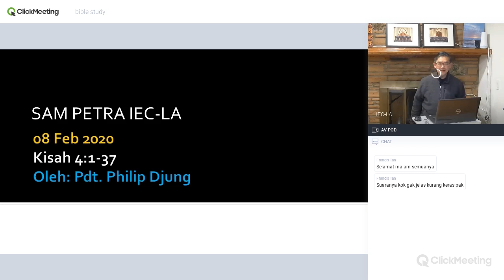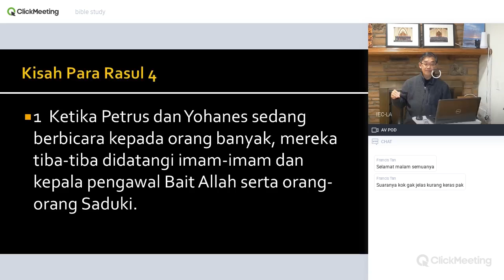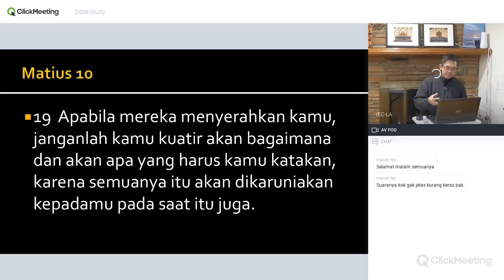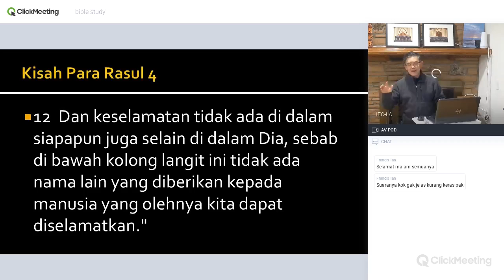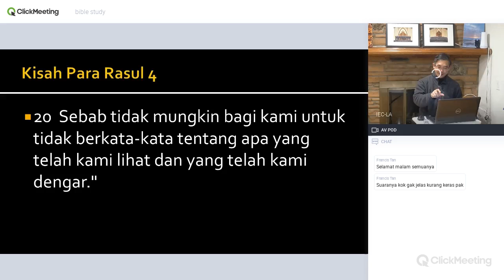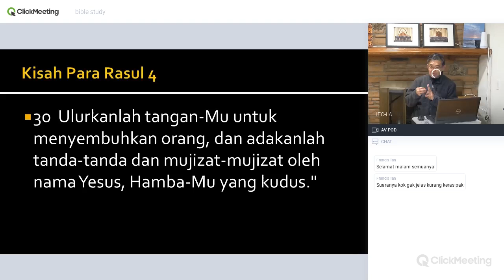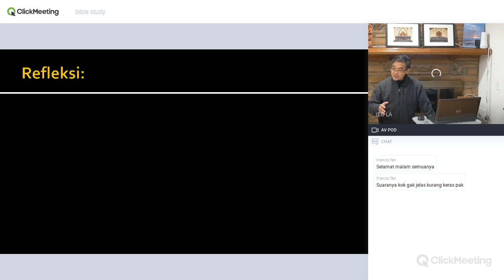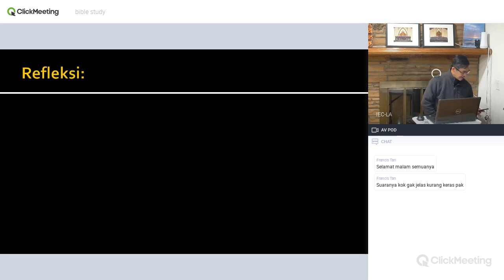SAM Petra Kisah 4 oleh Pdt. Philip Djung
SAM Petra